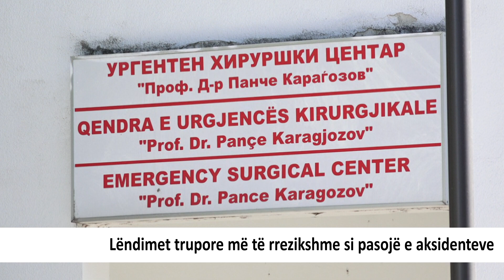Aksidentet - shkaku numër një për lëndime të rrezikshme trupore/politrauma